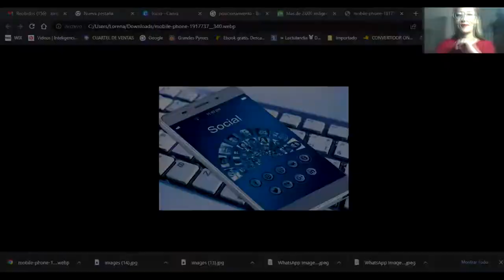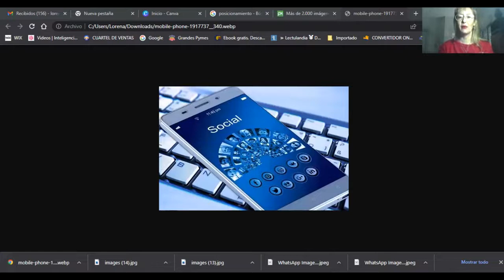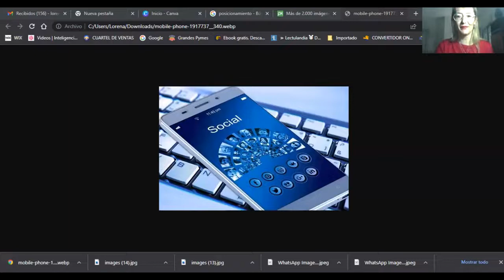Entrevista a Xavi Herrera sobre Gestión del Conocimiento Empresarial y Cápsula de PosicionaT